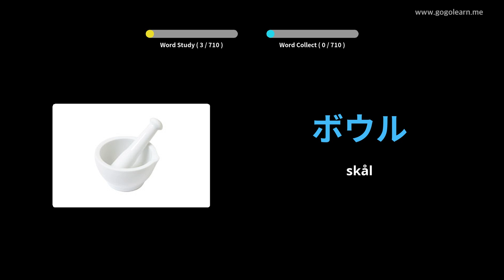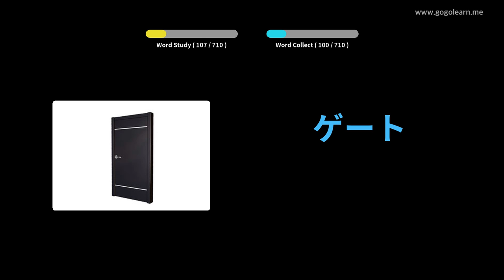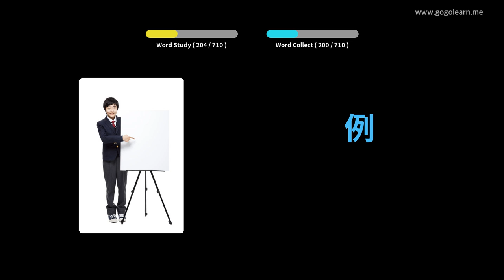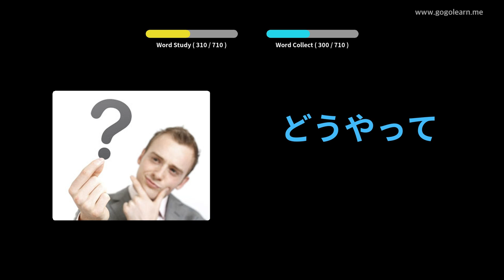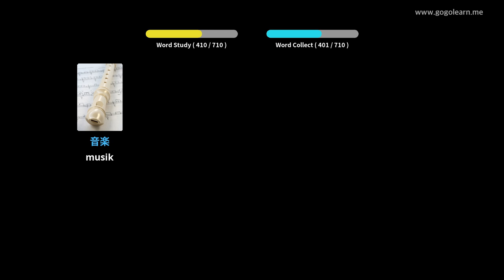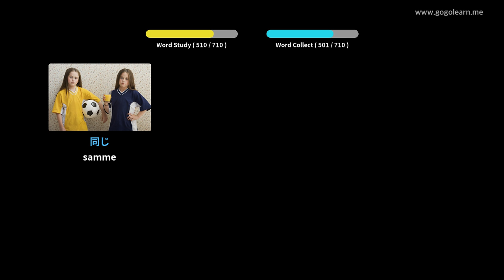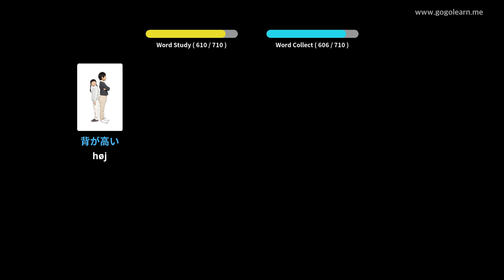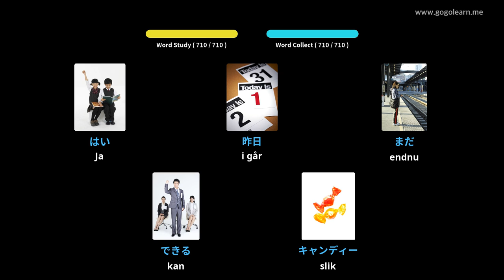Lær Japansk Gjennom Bilder |Japansk Ordforråd Børn | Golearn